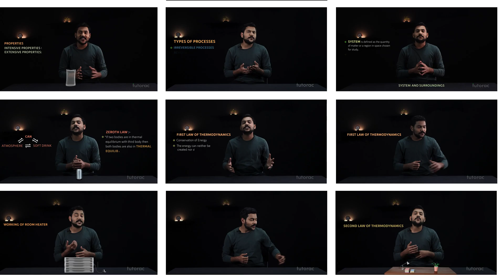Trailer - Thermodynamics | Full Course on Tutoracacademy.com | Class 12 | IIT JEE | NEET | Physics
Thermodynamics, an important branch of physics, studies the inter-relations between heat, work, temperature, and energy.

In this course you will cover:
Basic concepts
General Energy Analysis
Second Law of thermodynamics and heat engines

About tutorac:

At tutorac we produce short video courses for students in classes 11 and 12 along with practice tests, study notes, and other supplementary resources. Our courses are designed to give you the best education through cinematic videos to help you understand concepts thoroughly and prepare you for competitive exams. tutorac aims to provide high-quality education at affordable prices to help educate students from all backgrounds.